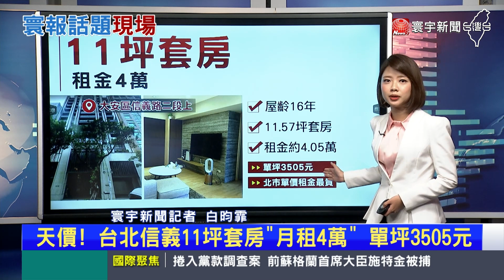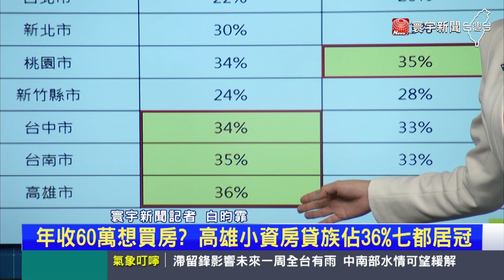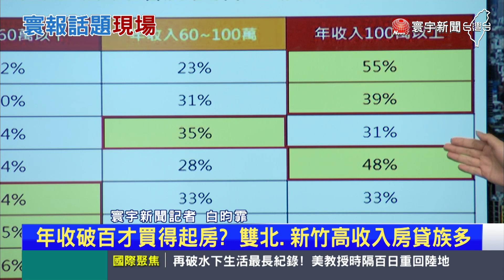【昀霏推播】11坪套房「月租4萬」 專家：白領族.外派人士最愛 寰報推播 20230612｜寰宇新聞